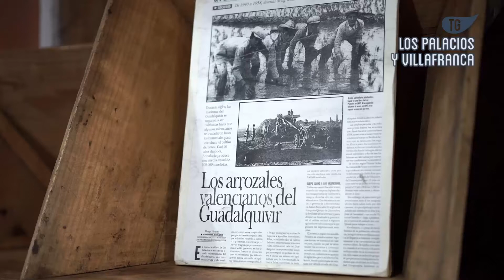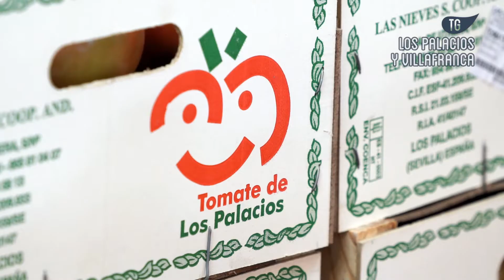TERRITORIO GUADALQUIVIR: LOS PALACIOS Y VILLAFRANCA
La serie de audiovisuales Territorio Guadalquivir intenta promocionar los municipios incluidos en Territorio Guadalquivir a través de imágenes, que muestren la riqueza que aporta el río y las posibilidades turísticas y económicas que se aúnan en torno a un mismo paisaje.